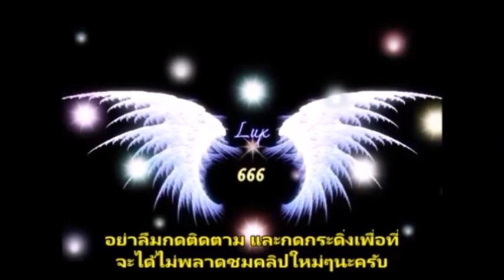ดวงคนเกิดปีฉูล ในเดือนมีนาคม 2561